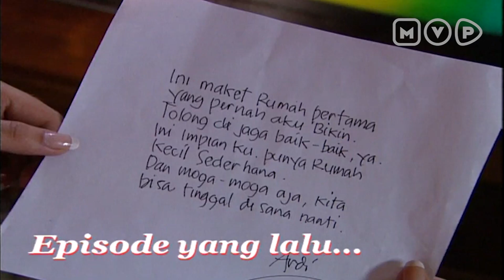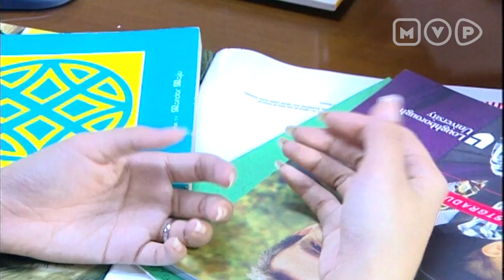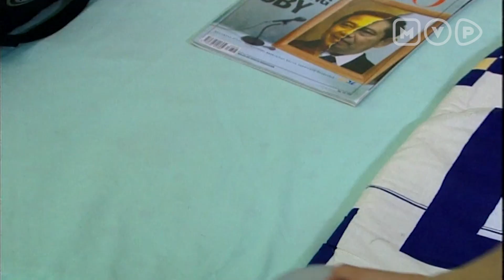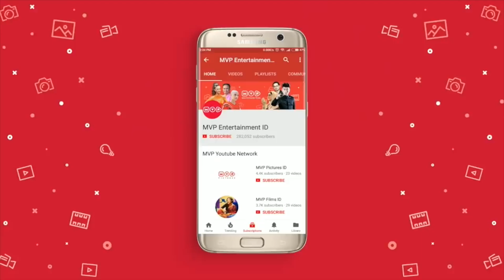Diberi Tantangan Baru Sebagai Model Profesional | Akibat Banyak Gaul Episode 106 Part 1